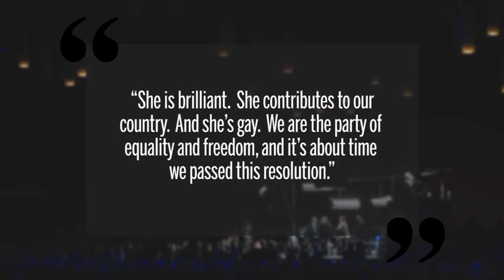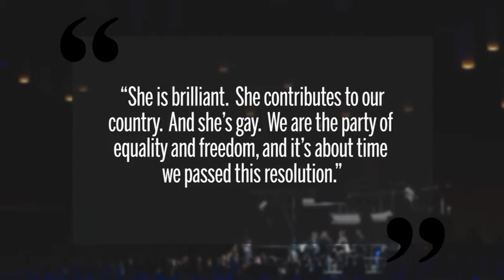How the Tories voted to change their definition of marriage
A pair of grassroots Tories, and their champion MP, convinced the Conservative Party of Canada to end their official party ban on gay marriage.